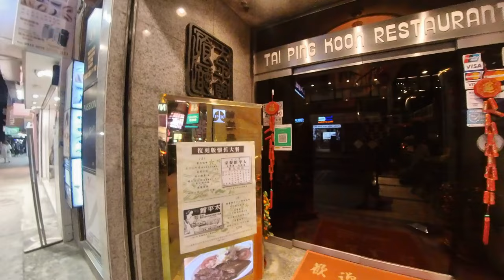在Omicron疫情下,由尖沙咀_加拿分道到加連威老道Under the Omicron epidemic ,Tsim Sha Tsui-Canarvon Road to Granville Road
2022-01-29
在Omicron疫情下,由尖沙咀_加拿分道到加連威老道
Under the Omicron epidemic ,Tsim Sha Tsui-Canarvon Road to Granville Road

00:00 Start
00:34 K11
01:30 加拿分道
Canarvon Road
06:01 厚福街
    Hau Fook Street
09:43 加連威老道
Granville Road
13:03 漆咸道南
    Chatham Road S